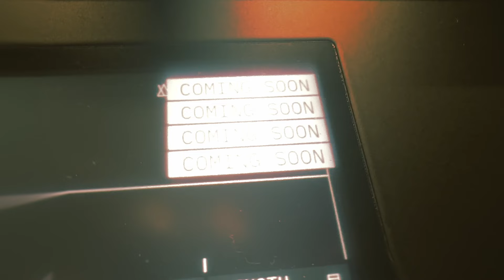Torso S-4 @torsoelectronics ambient jam and struggles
So usually when I get a new product, I want it to work out of the box without any buffer.  In this case, I couldn’t turn on or use this unfinished machine without a software update. Then I try to create new projects… screen is black.

3 main features coming soon? When? This is a product you are buying now.  Imagine a piano with the last 3 octaves saying coming soon.

After 10+ tries, I managed to record this video and for the small amount it can do it has potential but I loathed every moment prior the jam.

Awful first impression by @torsoelectronics

Ranting over!

EDIT:  It is impossible for me to reopen this project without 5 hard resets...
v1.2.1

Available on the socials

Got my own record label too